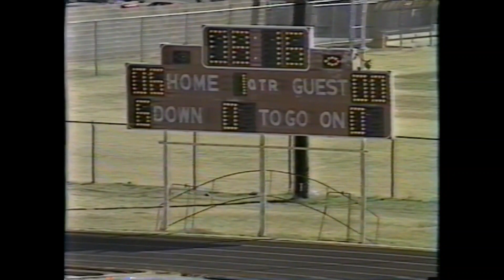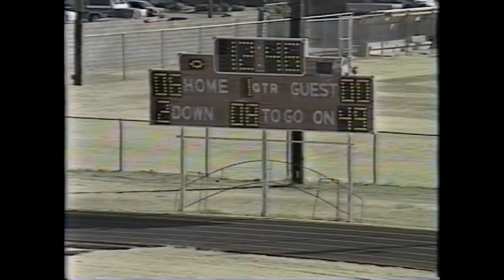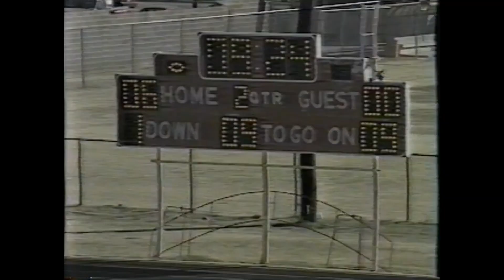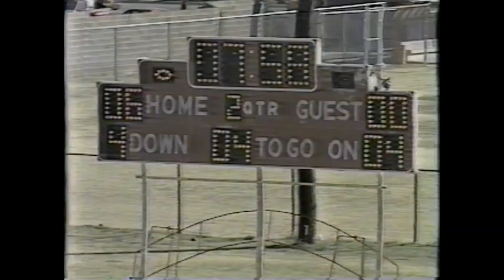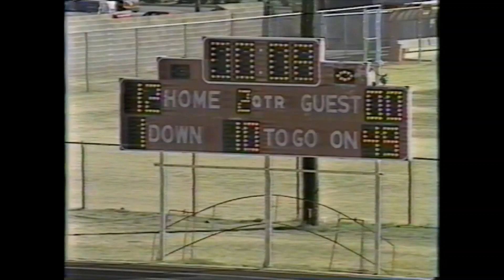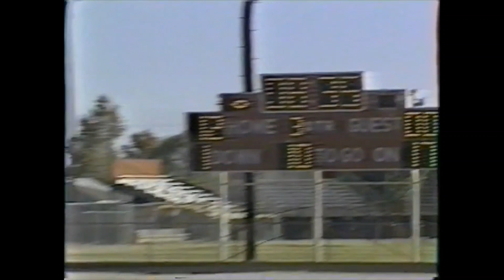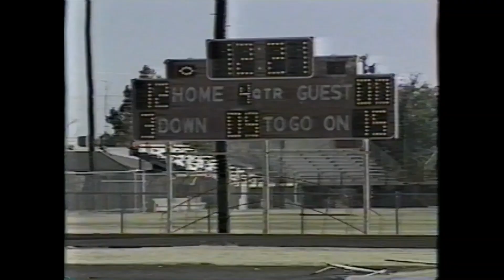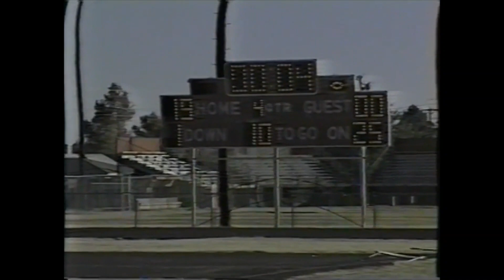NMAA 1995 AA State Finals SRHS vs Eunice